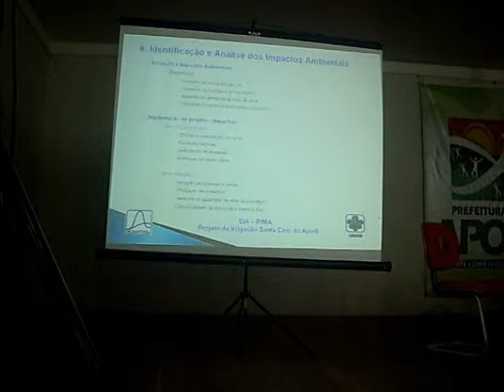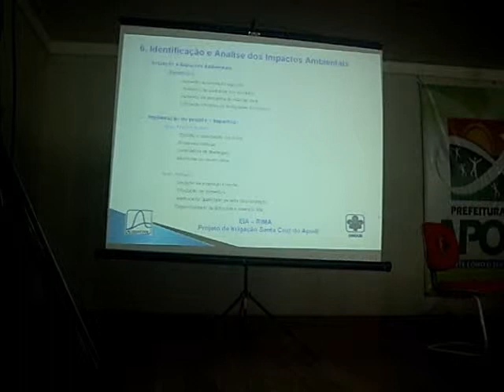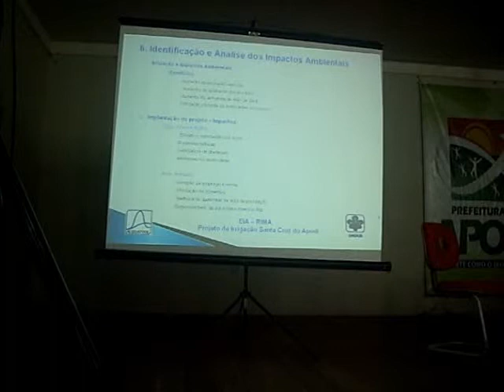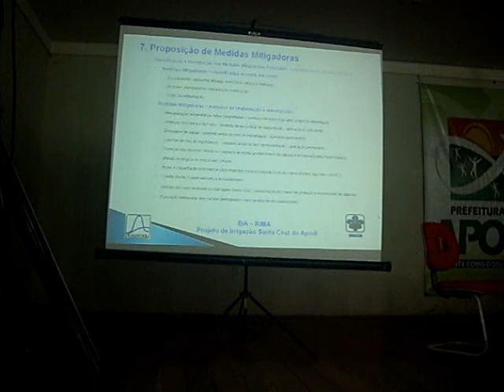Parte VII - Audiência Pública - Irrigação da Chapada do Apodi/RN - 16/12/2009 - TV OESTE